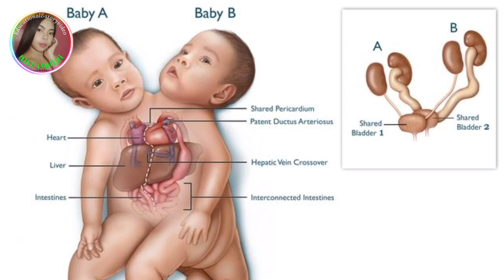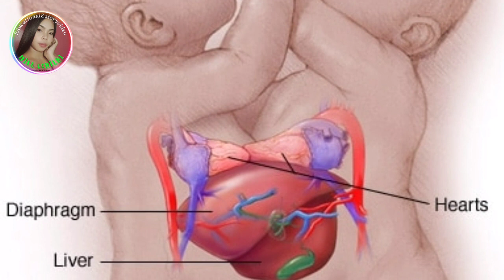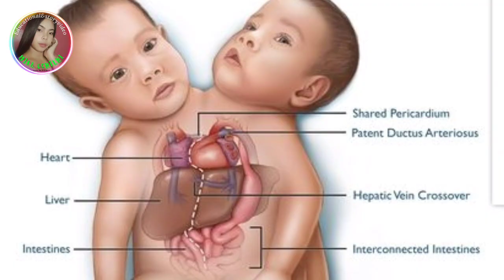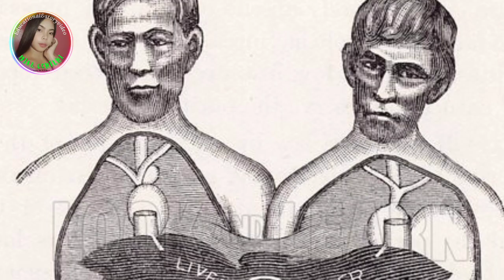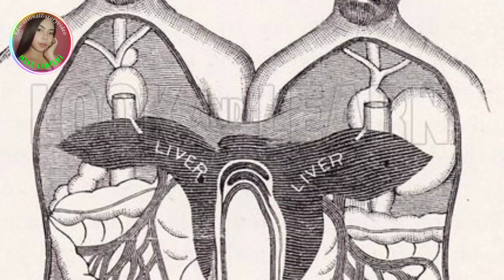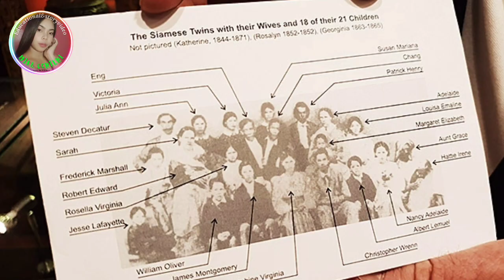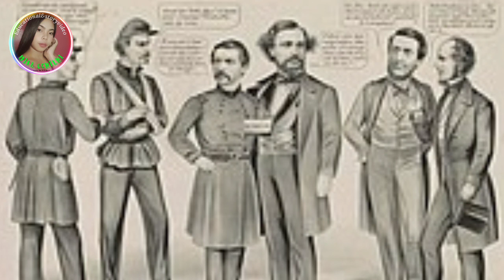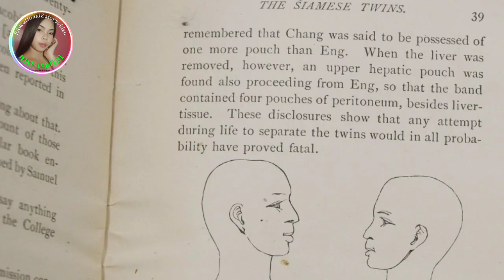ANG KWENTO NG PINAKASIKAT NA SIAMESE TWIN SA MUNDO/CHANG AT ENG BUNKER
Sina Chāng at Eng Bunker ay conjoined twins noong 19 century
Ipinanganak ang magkapatid na may lahing intsik mula sa siam na kilala ngyun bilamg thailand. Ang terminong Siamese twins ay dito nagmula..
Sila ang unang pares ng conjoined twins na ang kondisyon ay mahusay na nairecord...
Bihira ang conjoined twin na mabuhay hanggang sa pagtanda .gunit Kakaiba sina Chang at Eng dahil nabuhay sila ng mahigit animnapung taong gulang, at sila lang ang kambal na Siamese na kilala na nagpakasal at nagkaanak ng madami
Sa kabuuan, nagkaroon ng sampung anak sina Chang at labing-isa kay Eng... mayroong labindalawang anak na babae at siyam na anak na lalaki.

YOU MUST WATCH👇
MERCRITIS OUTBREAK SIKRETONG SAKIT NA IT

SOCIALS
Tiktok2ndAccount-Eeisamira